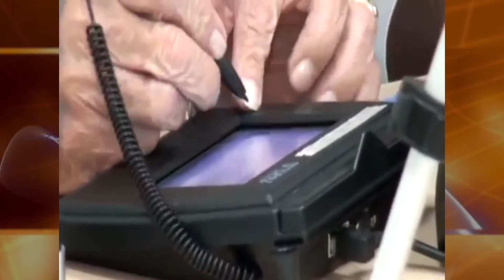Gobierno del Valle realizó jornada para trámite de pasaporte en Guacarí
El gobierno departamental llevó a cabo jornada de expedición de pasaportes en el municipio de Guacarí.

Informe de la Gobernación del Valle